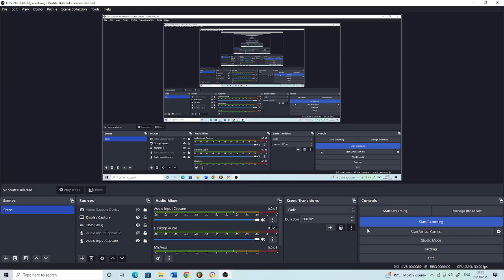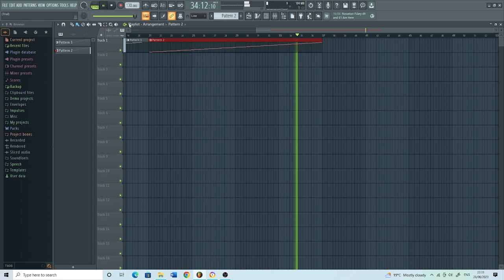Dorkly Red's Chromatic Comparison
THIS IS A COMPARISON BETWEEN WHINOLDY'S VS MINE. COMMENT DOWN TO SEE WHICH ONE SOUNDS BETTER